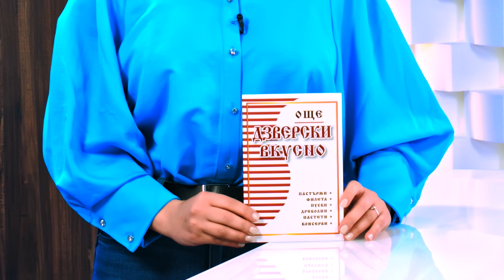Още дзверски вкусно - Митко Цветков - store.bg